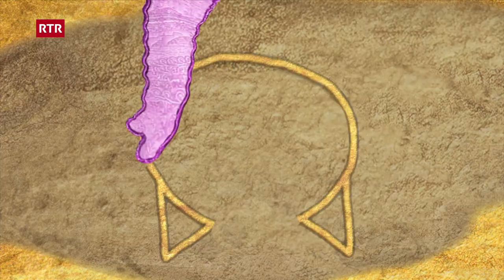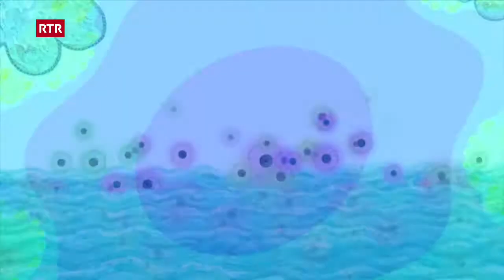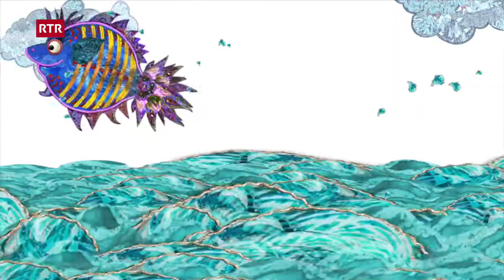Giat Miro: Maletgs da sablung (Surmiran) | RTR Uffants | Geschichten für Kinder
Giat Miro - episoda 15
Miro ed igls sies ameis fon maletgs aint igl sablung.